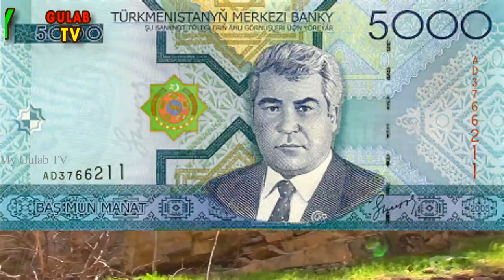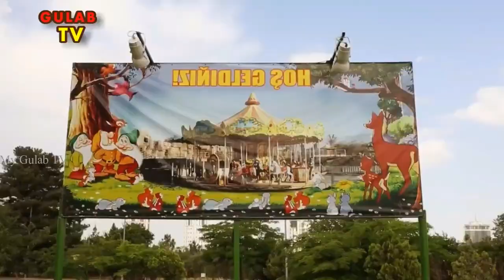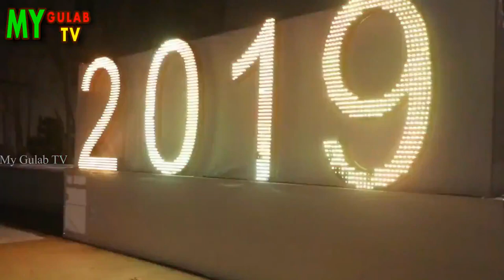Travel to Turkmenistan || Full Documentary and History About Turkmenistan || Walk To this World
▐►Travel To Turkmenistan || Walk to this World || Full Documentary & History About Turkmenistan || ترکمانستان کی سیر  || तुर्कमेनिस्तान की यात्रा

    One of the main Kazakh clothing is the shapan or chapan — a spacious long dressing gown. These robes are not as gender specific as other clothes, and both men and women commonly wear them. Shapan is sewn from various fabrics and colors although most often in the main monochrome or dark colors.
       Known for its autocratic government and large gas reserves, Turkmenistan also has a reputation as an island of stability in restive Central Asia. Despite its gas wealth, much of Turkmenistan's population is still impoverished.
       Armenians, Azeris, and other ethnic groups comprise the remaining 5.1 percent. The majority religion is Sunni Muslim, and Russian Orthodox Christians constitute the largest religious minority. The level of active religious observance is unknown. Since independence there has been a tightly controlled revival of Islam.

     Beef, camel meat and goat meat are served in some places. Fish and caviar from the Caspian Sea are available. Turkmen have traditionally eaten great discs of whole-wheat bread cooked fresh every day. ... The most popular dish in Turkmenistan is pilav, better known as pilaf, or in Russian, pliao.
Many Turkmen women still wear the traditional long satiny Turkmen dress. Turkmen women have traditionally worn loose, heavy, brilliantly-colored, ankle-length silk or velvet caftans with baggy trousers underneath with contrasting colors and decorated bands.

▐►Travel to Albania || Full Documentary and History About Bangladesh in Urdu & Hindi || Walk to this World || بنگلہ دیش کی سیر
▐► Travel to Albania | Full Documentary and History About Albania || Walk to this world |البانیہ کی سیر
▐► Travel to Algeria | Full Documentary and History About Algeria || Walk to this world |الجزائر کی سیر
▐► Travel to Nepal || Full Documentary and History About Nepal || Walk to this world ||  نیپال کی سیر
▐► Travel To Japan || Full Documentary and History About Japan || Walk to this World || جاپان کی سیر

my gulab
my gulab tv
Gulab tv